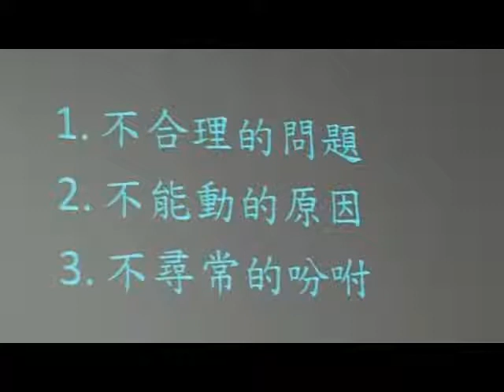生命之道(五)祂仍在作(粵語講道) 2/4